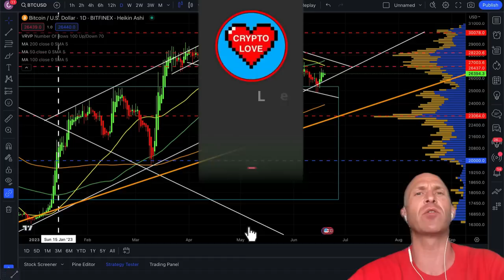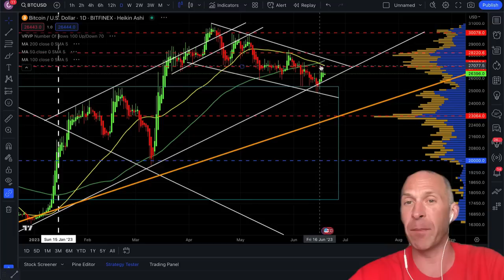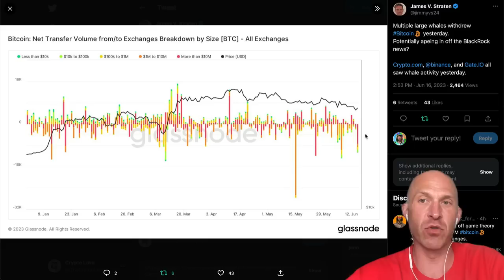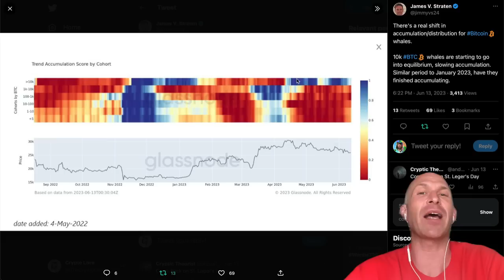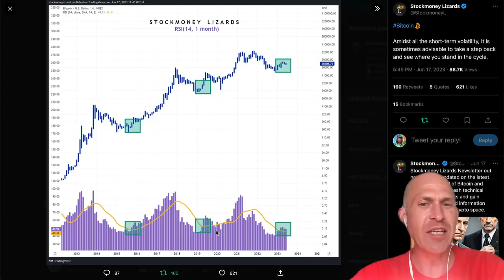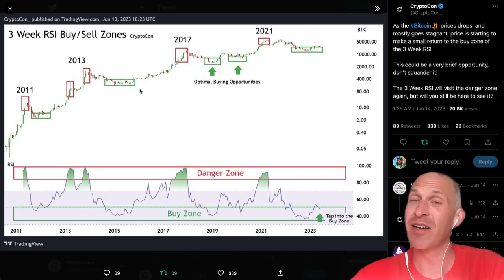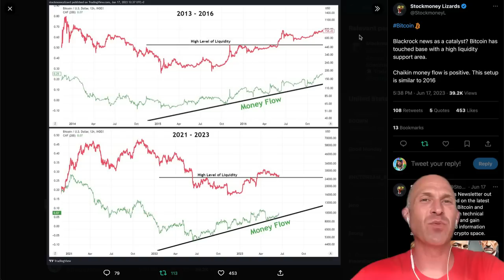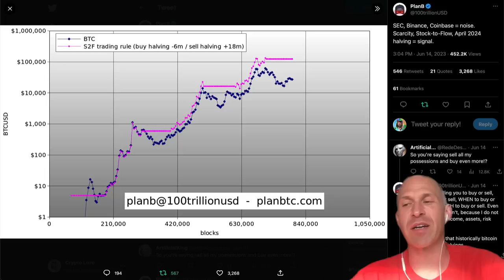BITCOIN: i can't believe my eyes..................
BITCOIN BIGGEST BREAK EVER! NO FUC*?ING WAY! [bitcoin] BITCOIN NOW NOW NOW! BITCOIN: GET READY FOR MAXXXX PAIN! 😭😭😭 BITCOIN: I AM SHAKING!